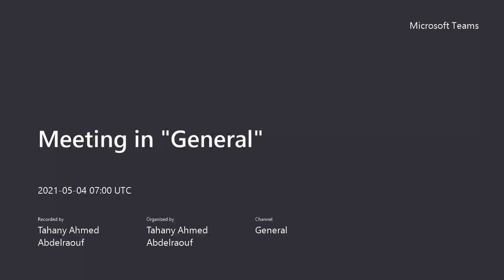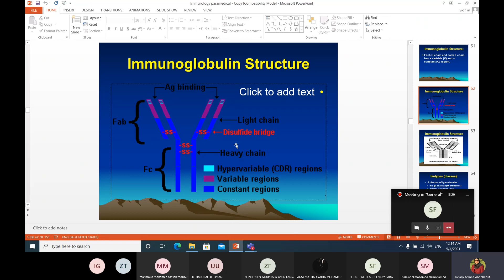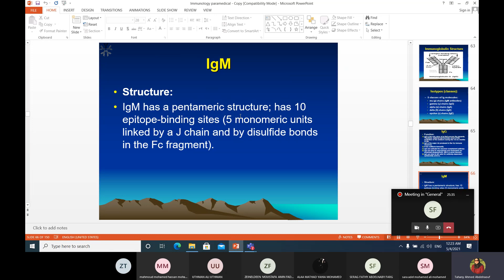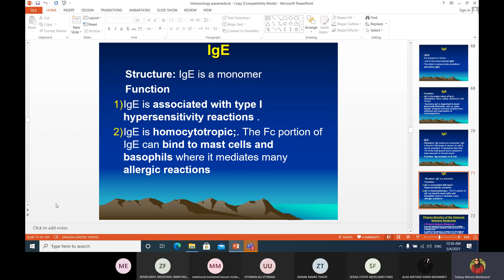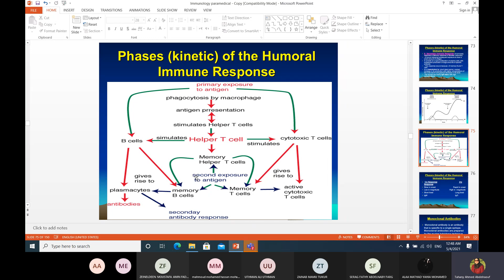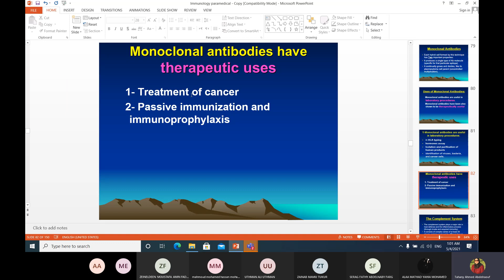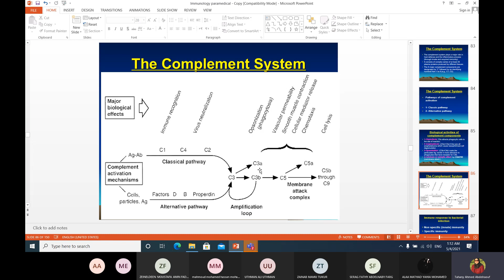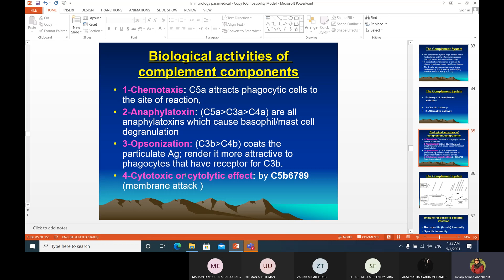2- Microbiology 'HIM' [Chapter 3]